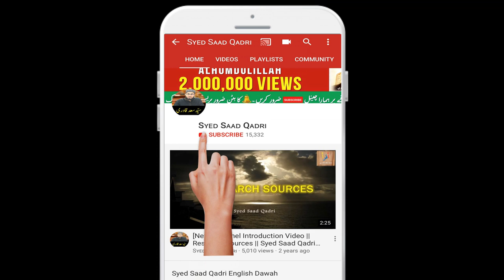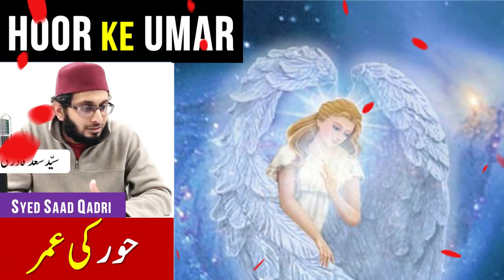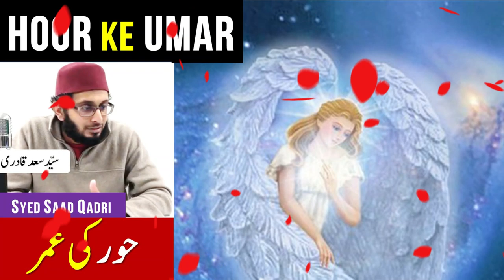Hoor ke Umar